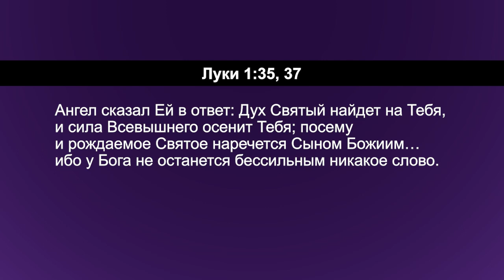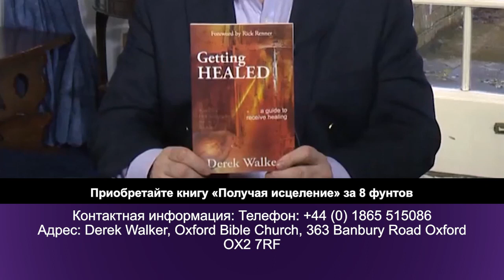ПРИНЦИПЫ МОЛИТВЫ. №10 «Углубляясь в Слово» (166)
В этом выпуске пастор Дерек и Хилари Уокер снова говорят о принципах молитвы и делятся с вами учением Иисуса о молитве.

Ранее служители рассматривали первую часть молитвы: «Отче наш, сущий на небесах, да святится имя Твоё». Мы приходим в Божьи дворы через хвалу и благодарение. А после этого мы приходим к следующему виду молитвы – поклонению или посвящению. Здесь мы говорим: «да приидет Царствие Твое; да будет воля Твоя».

Царство связано с Божьей властью. В этой молитве мы подчиняем себя Божьей власти. Поклонение – это когда мы находимся во дворах Божьих, и отдаем Ему свою волю, преклоняемся перед Богом, перед Его властью. Именно это мы и делаем в молитве посвящения – «да приидет Царствие Твое; да будет воля Твоя и на земле, как на небе».